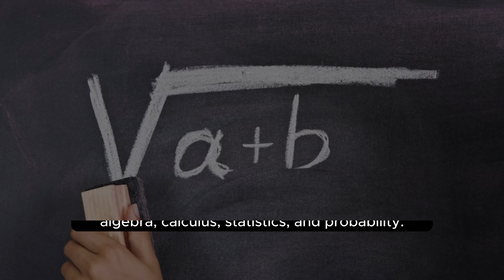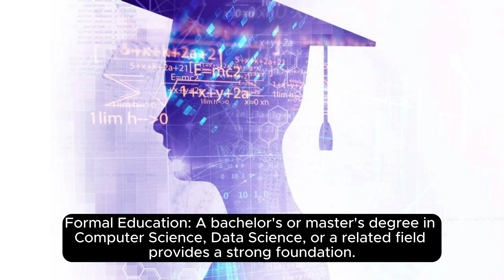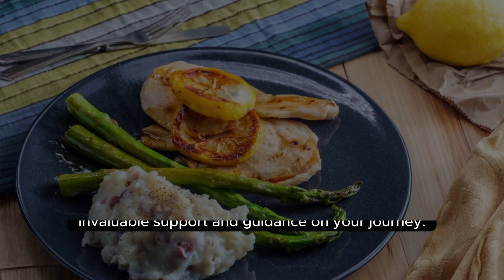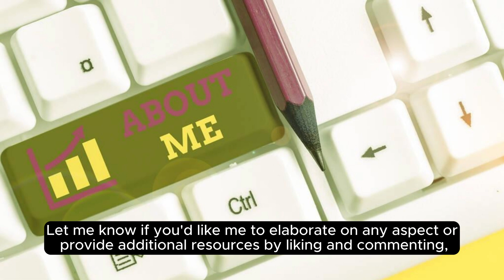how to start a career in artificial intelligence in 2024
in this video, we examine the step by step process on how to start a career in artificial intelligence in 2024, it shows a road map on how to learn ai from foundation to preparing and getting a job